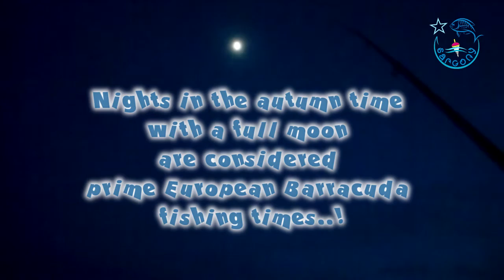Bombarda and spin fishing...! --- European Barracuda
You can fish for European barracuda anytime, but many anglers know if you want to get the most from your fishing trips, then you should go barracuda fishing at night. There are several reasons why night time fishing is better such as, the fact that barracuda feed more at night in the autumn time, especially, with a full moon than at any other time..!
Also i used for bombarda fishing; Mitchell Privilege Pro Bombard 4.50 Rod - Spro Nova 740 (Red Edition) Reel - Daiwa Tournament 8X 0,16mm Braid - 0,39mm Savagear Fluorocarbon Leader - Bombarda Sinking 30gr and 12cm Noname Glow&10.5cm Raglou Phosphorescent Soft Lure...